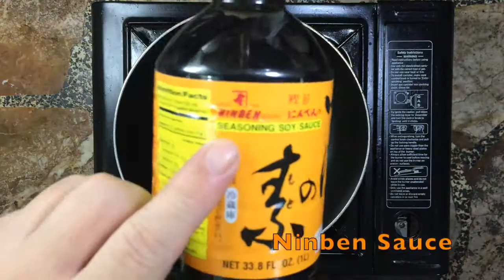Tamago ni 001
Ninben Multi sauce will also serve for Japanese traditional gravy dishes.

Tamago ni, Ninben egg gravy, is quite simple as you see in this video, just boil your favorite vegetables in hot water, add Ninben, and egg to your taste.